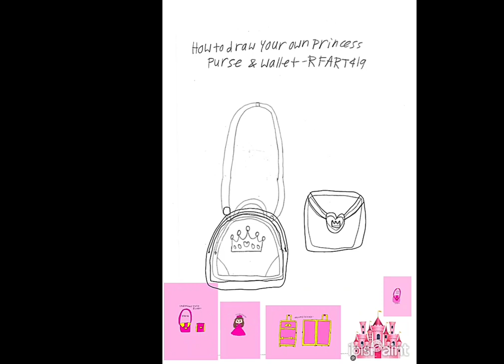11-10-2023 - RFART419 - How to Draw a Princess Purse and Wallet - Original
This is my original student animated tutorial film, which was made on November 10, 2023, about how to draw your own original fictional Princess Purse and Wallet for your Magical Girl YouTube Animations someday.

これは、2023 年 11 月 10 日に作成された、将来の魔法少女 YouTube アニメーション用に独自の架空のプリンセス パースとウォレットを描く方法に関する、私のオリジナルの学生アニメーション チュートリアル フィルムです。

References:
Princess Purse: